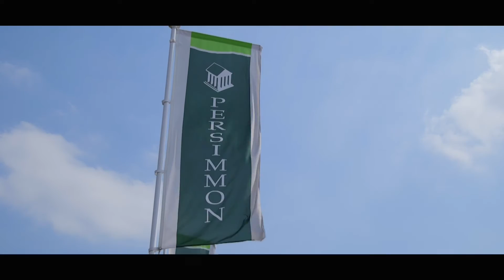Persimmon Homes - a new career in sales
Persimmon Homes Wessex is seeking people to join its sales team as it looks to expand its workforce.

The Malmesbury-based firm wants to grow its business as it continues to invest in the county.

Listen to what recent recruits Taylor Perkins and Richard Calado had to say about working in the industry.